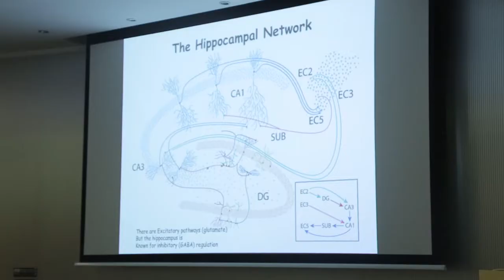XXIV Lección conmemorativa impartida por el Dr. Fred H. Gage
XXIV Lección conmemorativa en honor de Severo Ochoa impartida por el Dr. Fred H. Gage el 6 de septiembre, bajo el título “Function and regulation of neurogenesis in the adult hippocampus.
UAM,6 de septiembre de 2017

El doctor Gage pertenece al Salk institute for biological studies, La Jolla, California